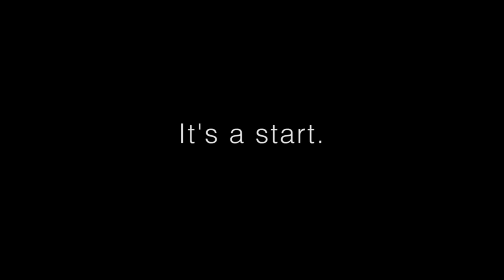Doggy Door Difficulties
Miniature Schnauzer puppy has trouble figuring out how to get through the Dog Door.